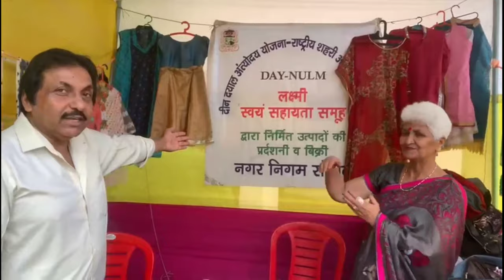dinesh sharma vlog, shoolini mela, solan